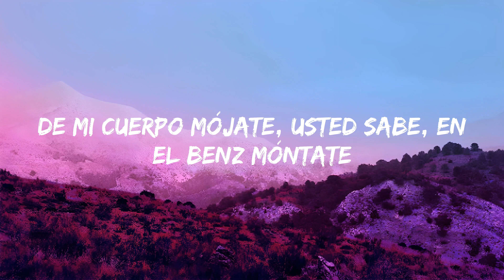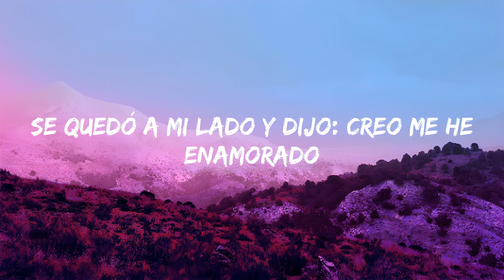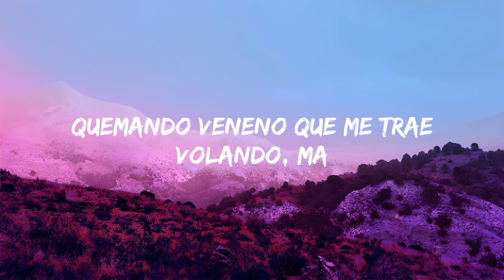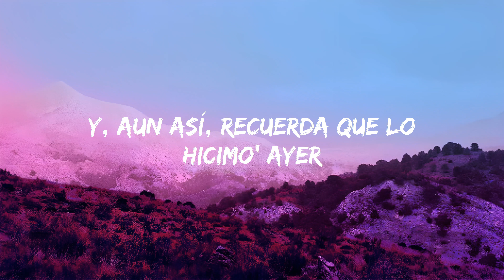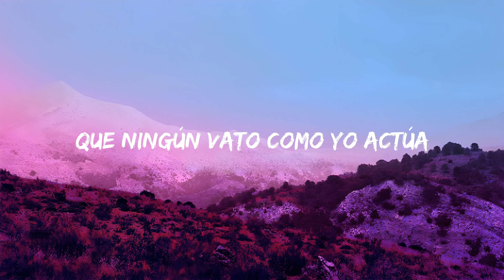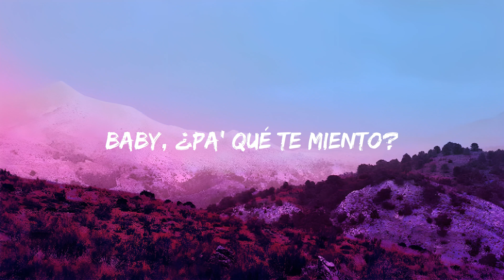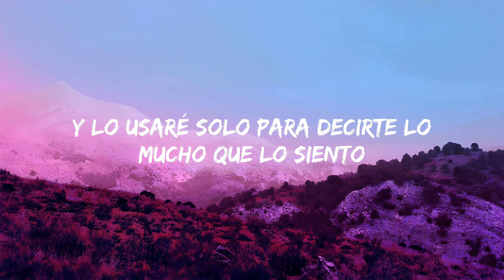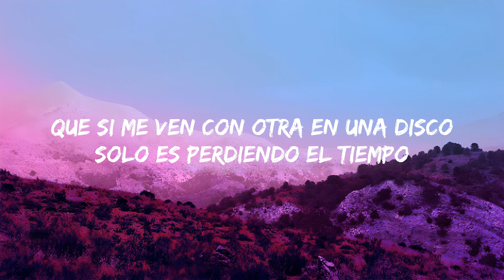Yng Lvcas & Peso Pluma - La Bebe Remix (Letra/Lyrics) | Jet 41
Yng Lvcas & Peso Pluma - La Bebe (Letra/Lyrics) | Jet 41

Yng Lvcas & Peso Pluma - La Bebe (Lyrics) KAROL G, Romeo Santos, Natanael Cano, Carin Leon, Grupo Frontera ...Mix

La Bebe Peso Pluma
La Bebe